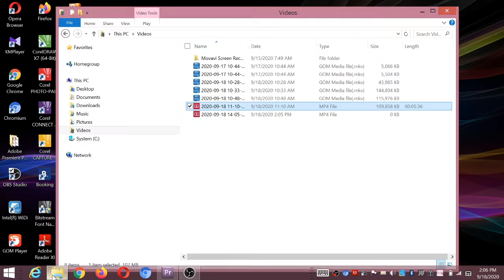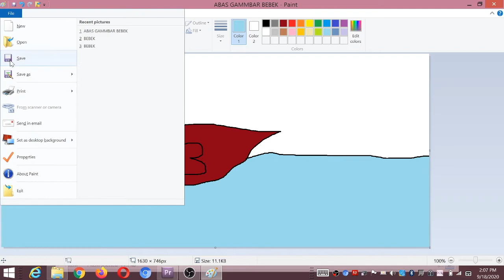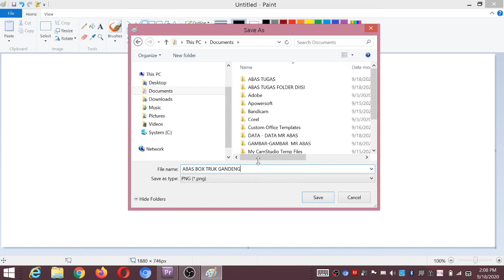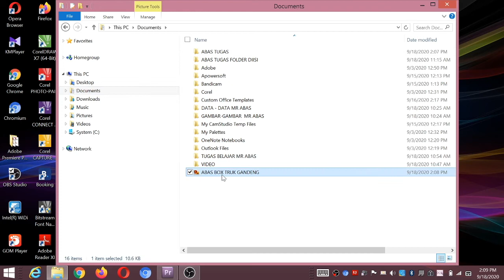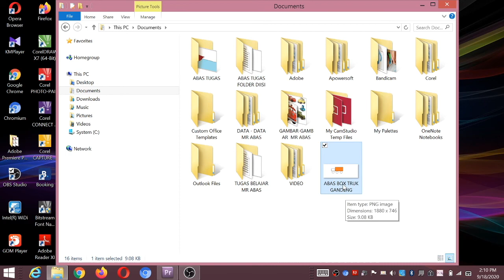DTK KLS 2 PERTEMUAN 11